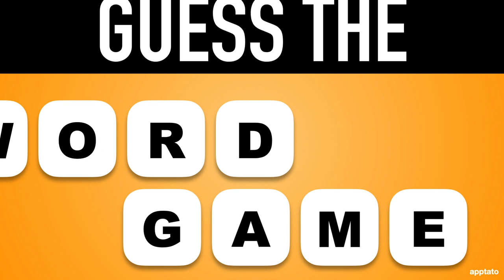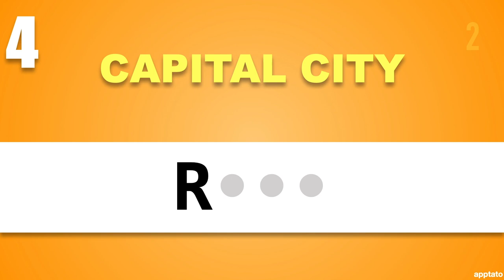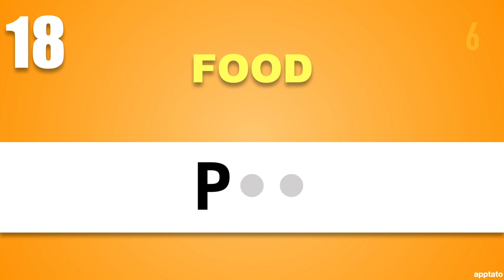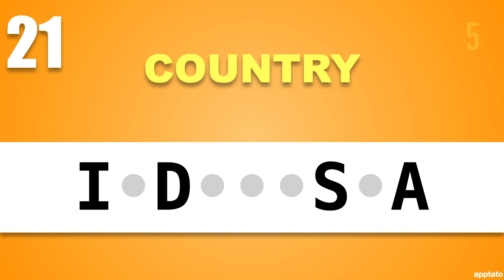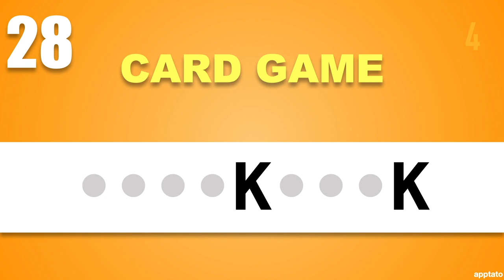Guess the Word Game #7 | General Knowledge Trivia Questions and Answers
Guess the Word Game - General Knowledge Trivia Questions and Answers

You get 30 questions with incomplete words and 10 seconds to guess the answer!

LEARN (more videos / educational apps)